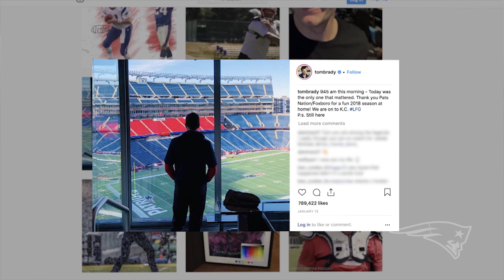1-on-1 with Tom Brady before his 9th Super Bowl appearance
Tom Brady reflects on preparing to play in his 9th Super Bowl. Plus, Scott Zolak asks him about the origin of the 'We're Still Here' mantra.